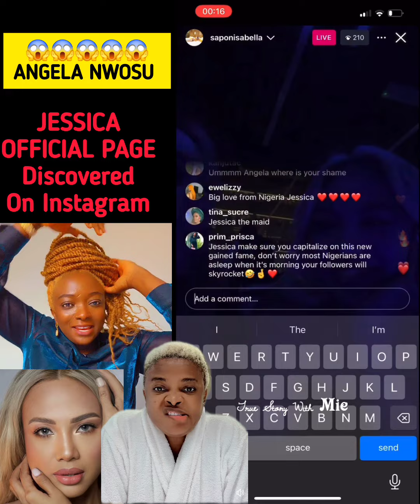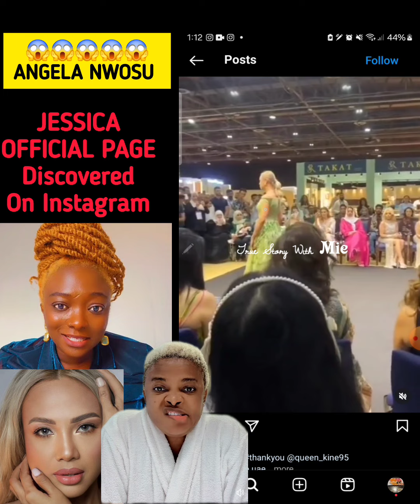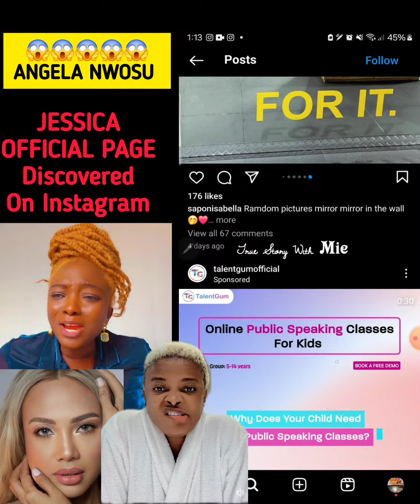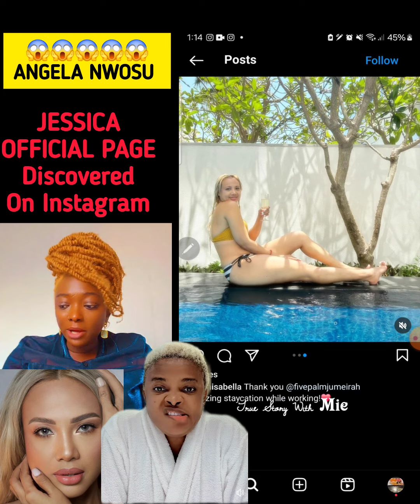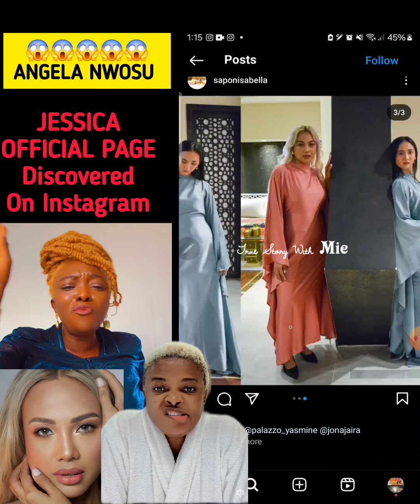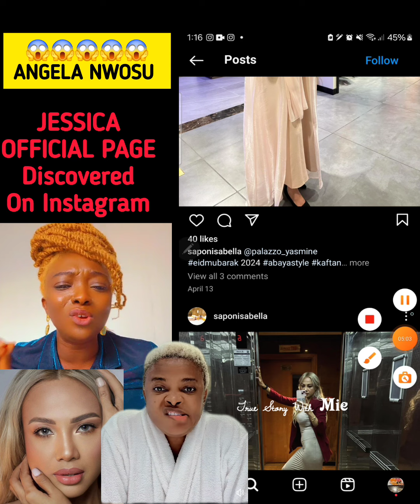Shocking...JESSICA ANGELA NWOSU MAID DISCOVERED ON INSTAGRAM.